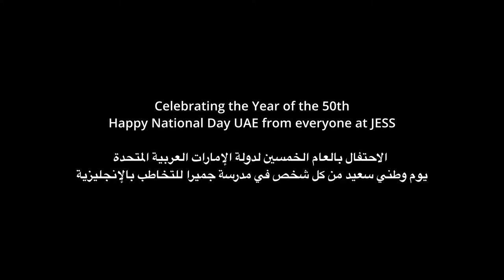JESS celebrates the UAE Golden Jubilee National Day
JESS celebrates the UAE's Golden Jubilee with an emotive rendition of the UAE National Anthem performed by JESS Music.

JESS Dubai (Jumeirah English Speaking School) is an outstanding, high-performing multi-cultural British school located in Dubai, UAE. We have two campuses teaching pupils aged 3-18 with a focus on MakingADifference in a child's educational journey and ensuring our students are FutureReady.

With over 46 years of educational experience in Dubai, JESS is historically one of the regions most sought after private British schools with an outstanding legacy. The school currently has over 2,000 students enrolled with over 68 nationalities – making it truly and International British entity.

We offer the British curriculum through Primary and Secondary as well as GCSE’s and a choice of either IB (International Baccalaureate) and BTEC at Sixth Form.